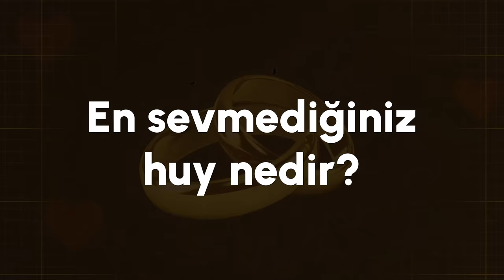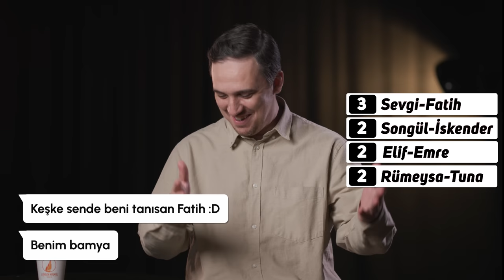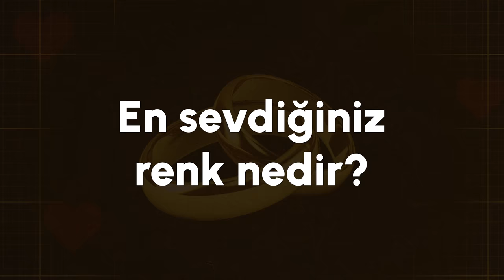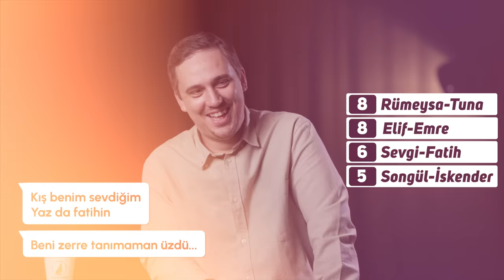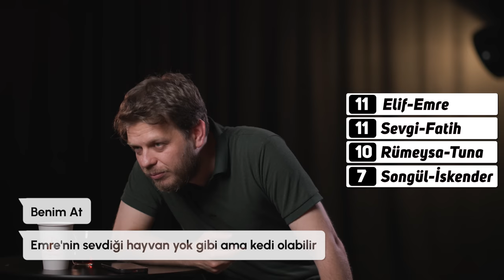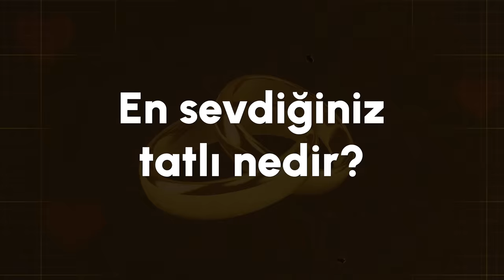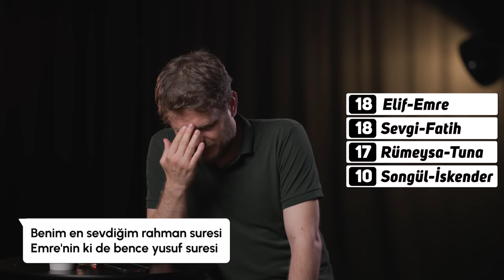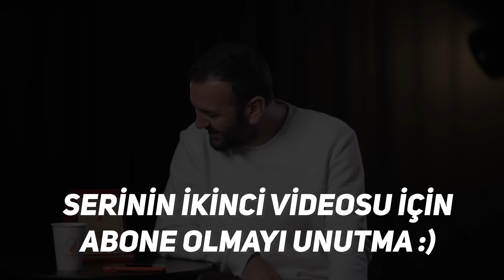Eşini Ne Kadar İyi Tanıyorsun? En İyi Çift Kim? Sözler Köşkü Evliler Yarışması